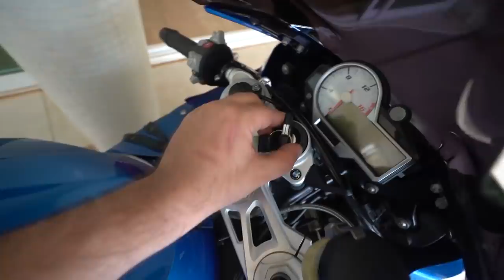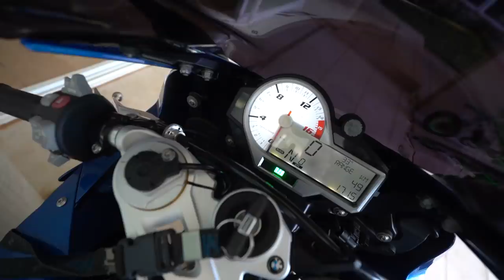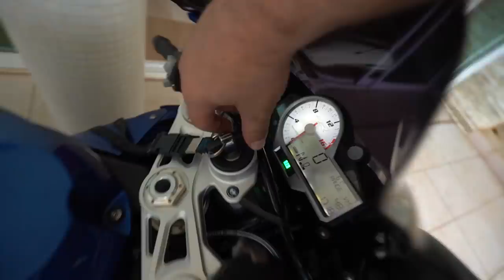VAMOS MUDAR MINHA XJ6 * NOVO PROJETO *